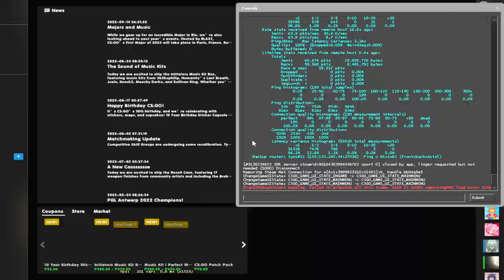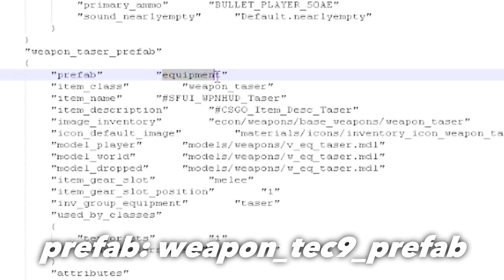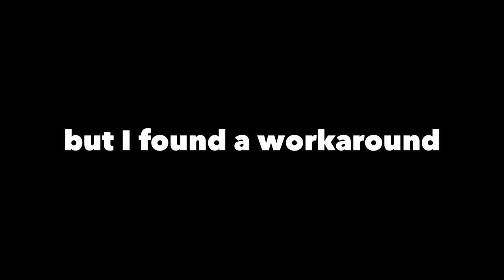chuu strike: global offensive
stan newjeans